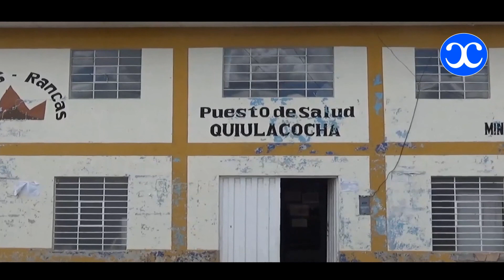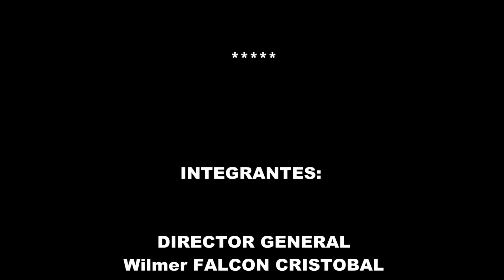REPORTAJE QUIULACOCHA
REPORTAJE REALIZADO POR LOS ALUMNOS IX SEMESTRE DE LA FACULTAD DE CIENCIAS DE LA COMUNICACIÓN - UNDAC (2015)

EN CORRELACIÓN A LA CONTAMINACIÓN Y  PLOMO EN LA SANGRE. DALE PLAY

EDICIÓN: JOSE EDUARDO C. S.